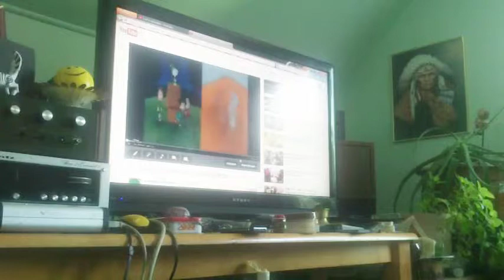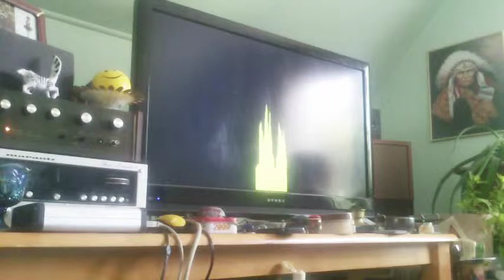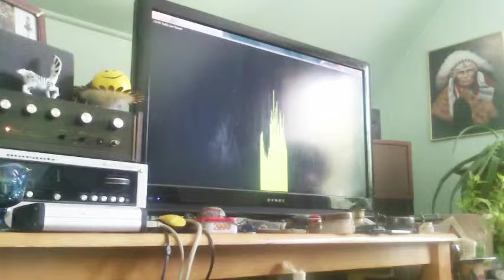JOHN IVERSON 95.9 FM feat JOHN RACARU+KUMARAN REDDY lsd25records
SWEET MORNING.Shades of Classics on Radio CKUW 95.9 FM in Winnipeg, Manitoba, Canada, and on the Internet ... With your host JOHN IVERSON. I documented myself listening to the radio show that aired that morning featuring a recording of a composition that JOHN RACARU brought to my house and i recorded. it features  JOHN on VIOLIN and KUMARAN on GUITAR.The piece is called SWEET MORNING-J RACARU.